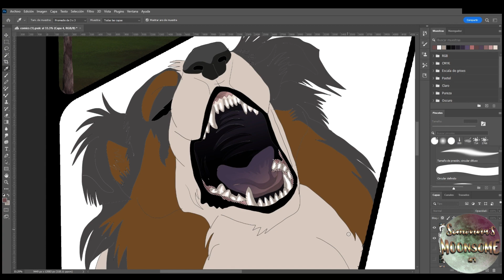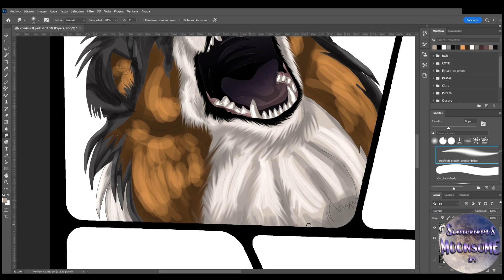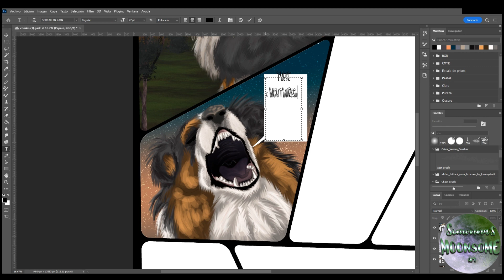Aok comic page speedpaint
speedpaint of one page from the first chapters